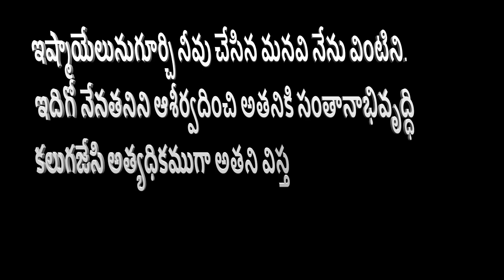ప్రార్ధనలు వినే దేవుడు...by Pastor T.Jafanya Sastry Garu